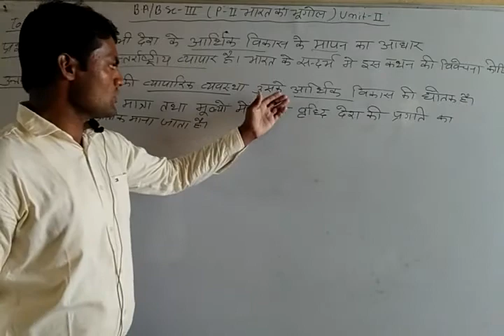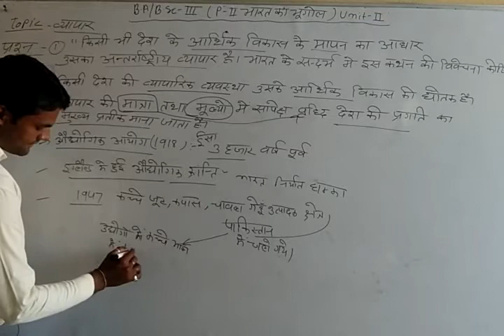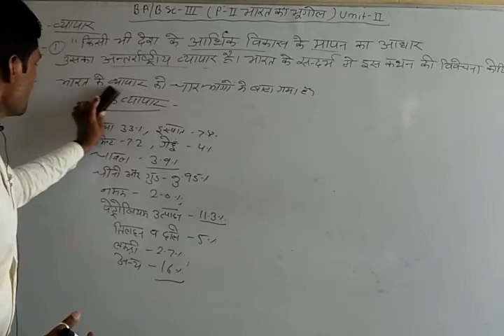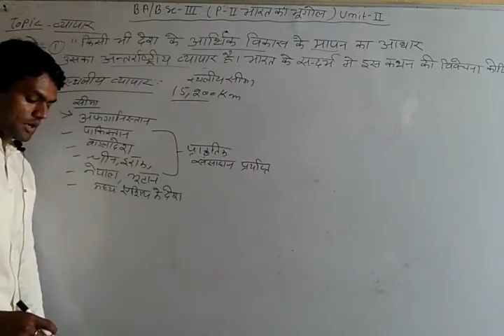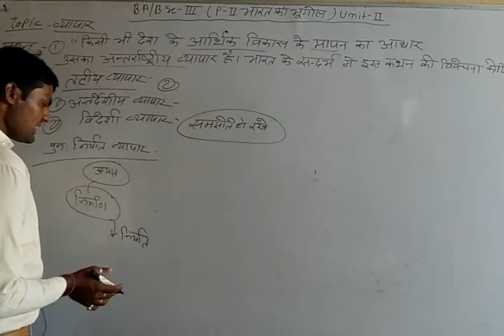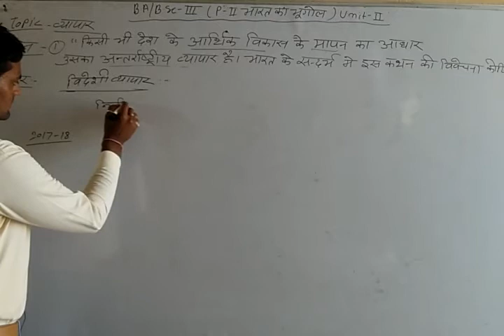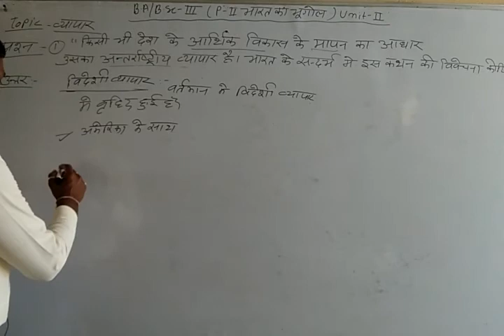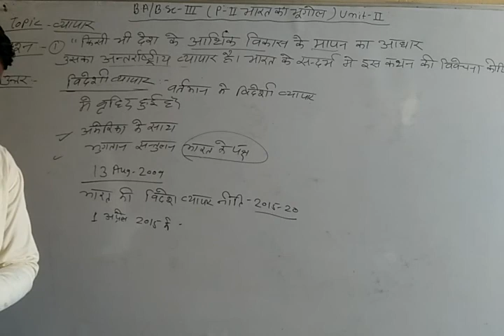B A , B Sc III Year Geography Unit 2, paper 2भारत में व्यापार BY KAILASH JI